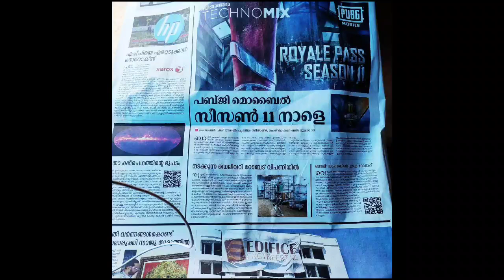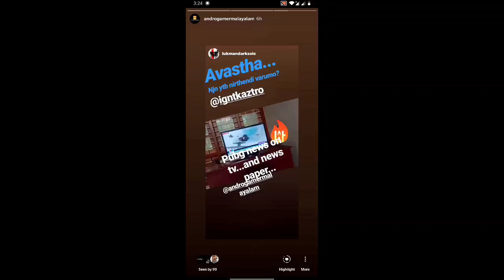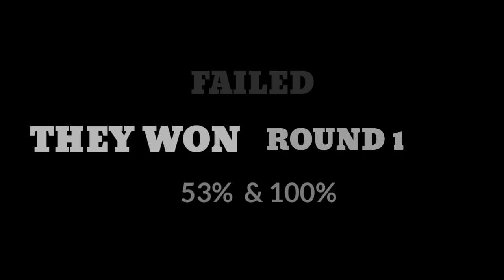PUBG DOMINATION TUTORIAL | SEASON 11 ROYALPASS LAYOUT EXPLAINED | NEWS ON PUBG MALAYALAM | AGM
This video is a tutorial on Pubg Mobile Domination mode and season 11 RP explained layout and Manorama news on Pubg Mobile new update.

Recorder OnePlus inbuilt